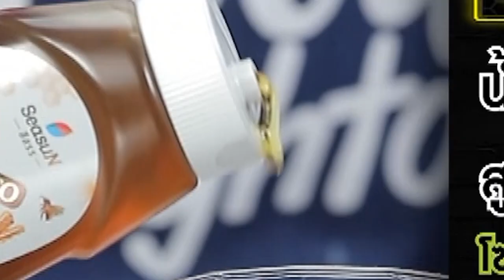เบคอนออมเล็ตกับเอสเปรสโซน้ำผึ้งโซดา